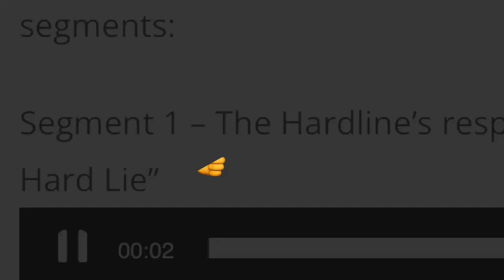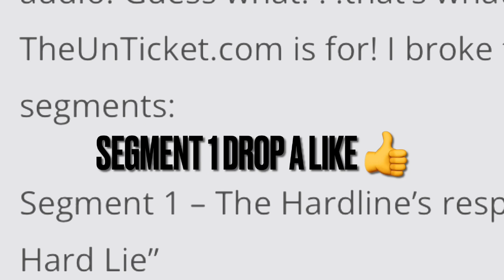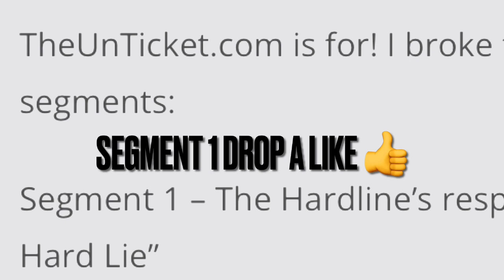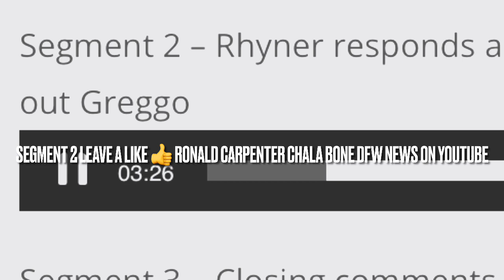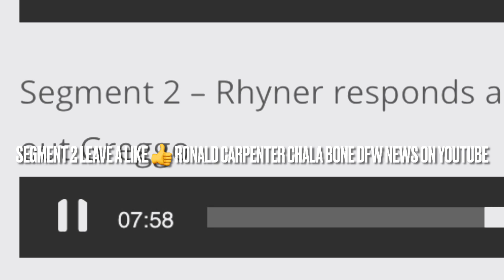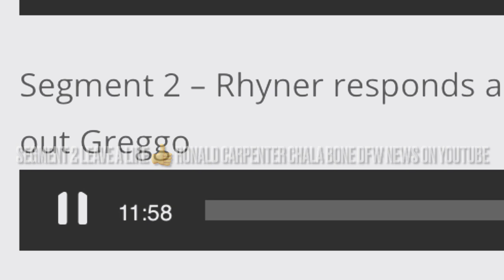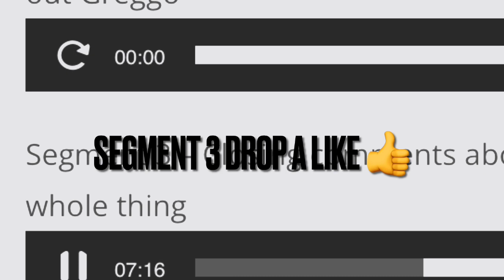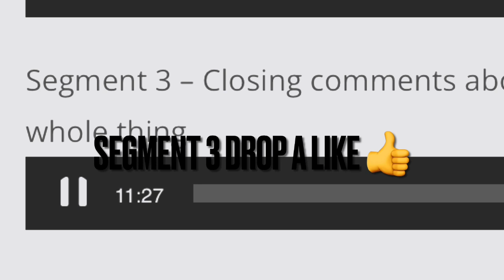Hardline Responds to Greggo After His Show Departure : 2008 : Classic Audio : The “HardLie” Angry